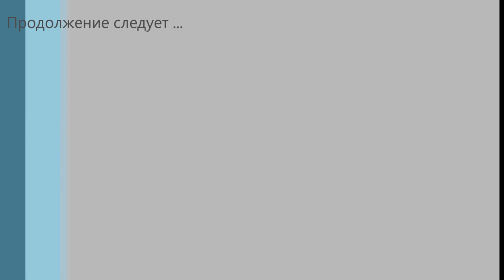Трофейная охота. Охота на косулю. Утро в "засаде" )) Reh-Jagd. Morgen im Hinterhalt" ))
Охота. Охота на копытных. Охота на косулю. Охота во время гона. Охота с подхода. Трофейная охота. Трофейная охота в Курганской области. Занял позицию в предполагаемом месте обитания козлика,  зову его "супер рогач" )) Первой ,в сектор работы моей видеокамеры выскочила коза,была чем то озадачена,или кого то искала или что то прятала. Бежала прямиком на меня,камеру не включал,думал следом выскочит,он) Минут через 40,моего сидения, козлики обозначили себя,кто где есть. . Похожий голос,звучал,далеко от места где я сидел,но мысль "а вдруг",всегда практически меня удерживает)) Через 3 часа показался трофей,но не тот на кого мы того)) Отпустили. Прошёл на круг,все кусты,с мыслю "а вдруг" а спит) Но,он не спал,он ушёл по своим козлячьим делам в другую сторону,в эту зорьку. По завершению круга,прибежала снова коза,снова с таким же загадочным взглядом. При возвращении к Ворону,обнаружил  вблизи него,метрах в ста, 2-х мирно пасущихся бычков 1,5-2-х лет. Ворон видел их,они видели его и все спокойно кушали. Я в засаде был 4 часа,а сколько они дружно паслись не известно. Одного удалось чуть чуть заснять,второй был чуть в сторонке за кустами. Ну как то так))